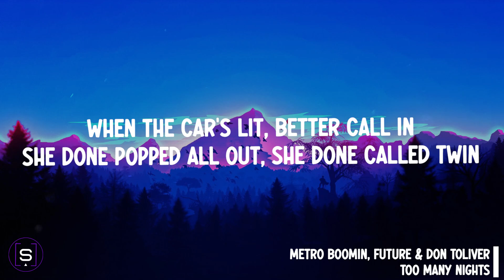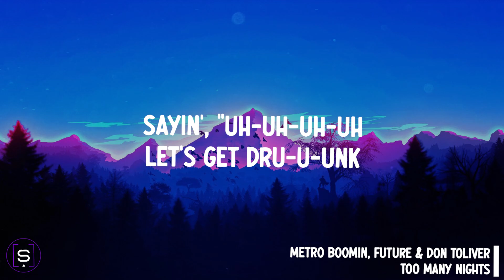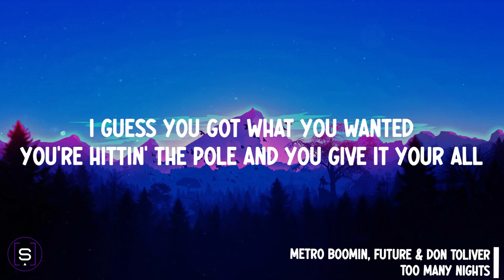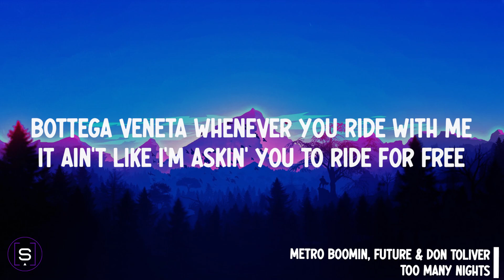Metro Boomin, Future, Don Toliver - Too Many Nights (Lyrics Video)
LYRICS:

Keep the bitch ju-u-ump, keep it on ju-u-ump (Jump)
Keep the bitch ju-u-ump
I caught it cool, for a ten
The bitch get loose, she tryna win
I beat her by the house, I beat her in
There's forty in the couch, I let her spend

When the car's lit, better call in
She done popped all out, she done called twin
I done went too spazzed out, I put the raw in
I done hit the strip club and spent a tall ten
Lil' shawty off the Clicquot
She been comin' hot just like a hеat stroke (Heat stroke)
I could see you lurkin' through thе peephole
I'm stackin' different money, type of C notes (C notes)
I'm talkin' C notes, nigga, hit C notes

You spend what you want and you get what you want
You're hittin' the pole and you give it your all
Now, you keepin' it honest (Yeah)
It's too many nights I went nameless
It's too many nights I went famous
It's too many nights I went brainless
Sayin', "Uh-uh-uh-uh" (Yeah)
Let's get dru-u-unk

Keep the bitch ju-u-ump (Keep jump)
Keep the bitch—
I beat her out the house, I beat her in
There's money in the couch, I let her spend

You made a hundred and you fall back
Need you on a call back
Knowin' that you're all that, bae
Oh, it's two-hundred on your dashboard
Stampin' out your passport
Ask me if I'm really okay

You get what you want, you want, you want

Sayin', "Uh-uh-uh-uh" (Yeah)
Let's get dru-u-unk

Keep it on ju-u-ump (Jump)
Keep it on ju-u-ump

[Interlude: Don Toliver]
Ooh-ooh, ooh-ooh (Keep it on ju-u-ump)
Ooh-ooh (Hahaha)

[Outro: Future]
Bottega Veneta whenever you ride with me
It ain't like I'm askin' you to ride for free
From trappin' to rappin', need to be proud of me (Proud of me)
Pack out the studio and throw parties (Throw parties)
Money comin' too fast, I can't slow it (I can't slow it)
Feel like I'm runnin' from my past, I can't slow down
Too many nights, 'bout to crash (Skrrt)
Now I'm buyin' the foreigns, all cash